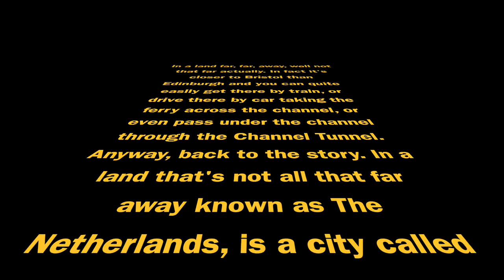The Hague Student Orchestra Spring/Summer Concerts 2019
This video is a couple of concerts performed by The Hague Student Orchestra in The Netherlands in Spring/Summer 2019.